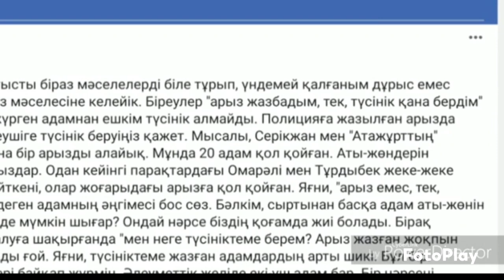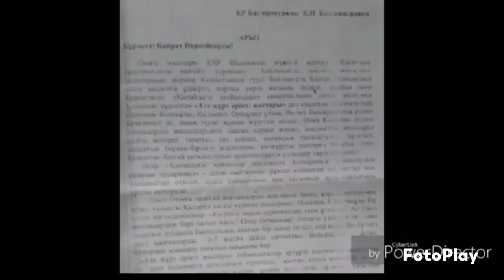СЕРІКЖАНҒА ЖАЛА ЖАБУШЫЛАР СЫРЫ